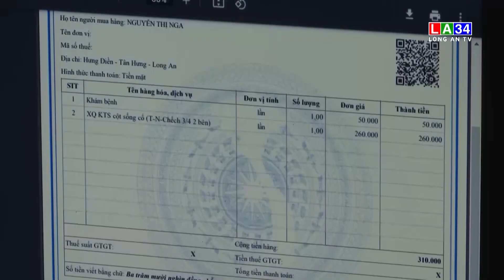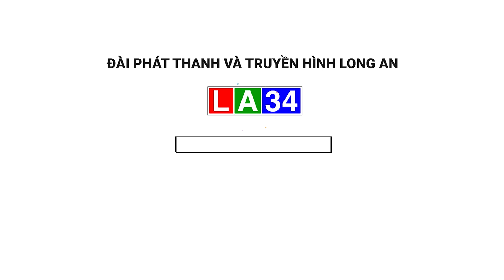Long An triển khai hóa đơn điện tử có mã của cơ quan Thuế khởi tạo từ máy tính tiền I LONG AN TV